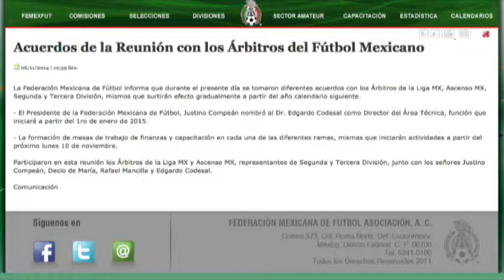Llegada de Edgardo Codesal a la Comisión de arbitraje 2do bloque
Análisis sobre el tema del arbitraje y la injerencia que tiene la Federación Mexicana de Fútbol sobre los jueces en México